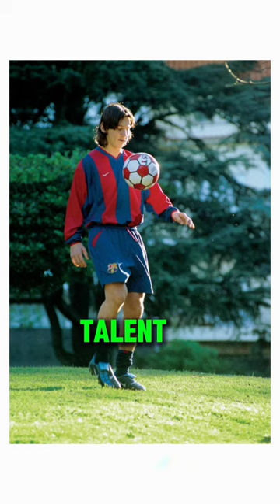the history of Leo Messi